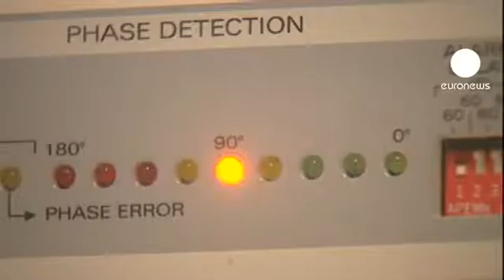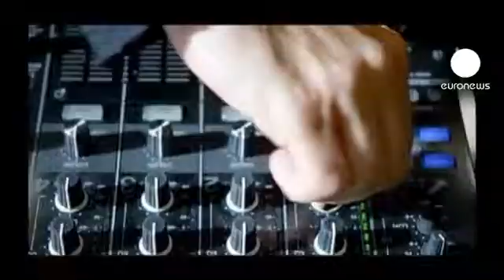Universal Music va pouvoir racheter EMI sous conditions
Sous conditions, la Commision européenne a approuvé le rachat du britannique EMI Music par son concurrent Universal Music. Bruxelles s'inquiétait de la fusion entre EMI et Universal craignant que cette opération ne confère à cette dernière un pouvoir excessif sur le marché vis-à-vis de ses clients directs qui revendent au détail d ela musique enregistrée sur support physique et numérique. EMI et Universal sont les deux premières maisons de disques au monde avec plus de 40% de part du marché mondial de la musique.

Les conditions imposées par Bruxelles sont assez drastiques : avec la cession d'une grande partie des labels musicaux d'EMI comme Parlophone, la maison de disques de stars comme Coldplay, Pink Floyd ou encore David Bowie; ou encore la cession des labels de musique classique d'EMI. etc...etc.

En imposant ces cessions, le souci de Bruxelles  était d'éviter le risque que la nouvelle entité impose des prix plus élevés notamment pour l'octroi de licences aux fournisseurs de musique numérique.

Le rachat par Universal Music, filiale du français Vivendi de EMI Music à la banque américaine Citigroup avait été annoncé il y a 10 mois pour environ 1,5 milliard d'euros.